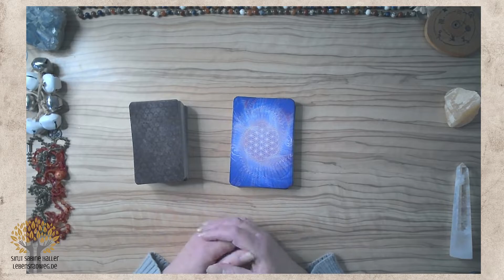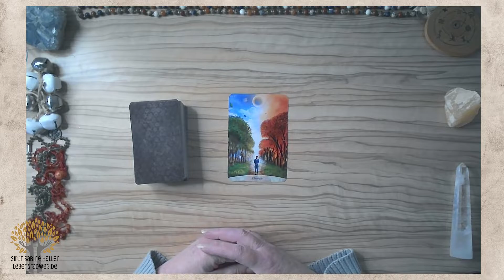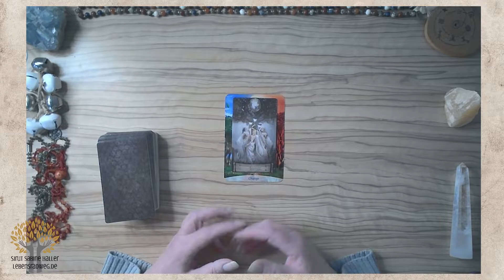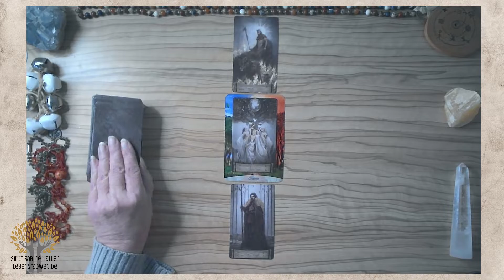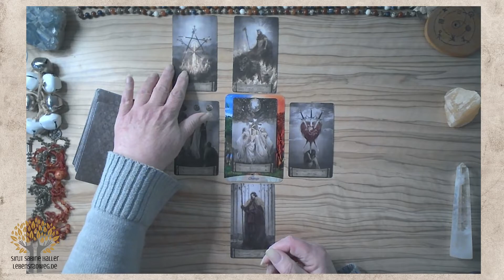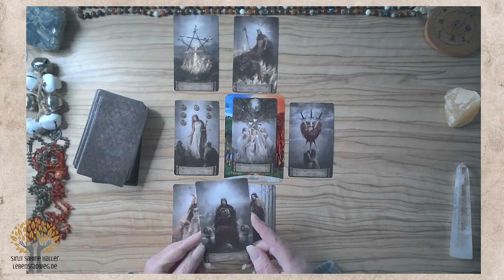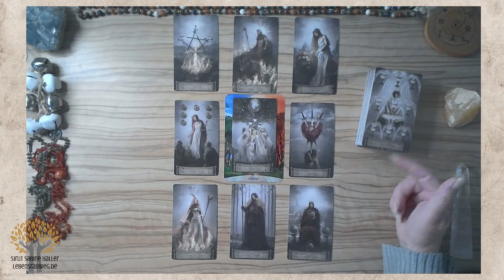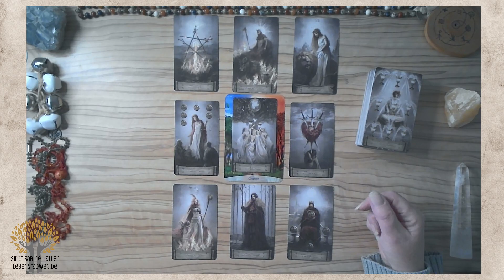VollMond 18.3. | erlaube deinem Herzen die Heilung | Steinbock | Stier | Jungfrau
Es ist dein Herz, was dir den Weg in die Veränderung vorgibt, und welches nun heilen möchte. Lass die Wunden ausheilen, halte nicht länger daran fest. Es ist Zeit dein Leben zu feiern und dein Herz zu öffnen.
► SPECIAL ... vom 20.3. bis 24.4. intuitive 1:1 Begleitung für 5 Wochen … DEINE Höchste Möglichkeit
Im HEART-MEMBER-Bereich findest du die Fortsetzungen aller Tarot-Readings.
Mein Name ist Sirut Sabine Haller von Lebensradweg.de – Als Hüterin der Erinnerung und Leaderin der neuen Zeit öffne und halte ich dir einen hochfrequenten Raum, der dich in die tiefste und höchste Möglichkeit deiner SeelenEssenz verbindet, so dass sich lebensverändernde Shifts öffnen können.
Ich erstelle dir hier u.a. energetische KartenReadings und begleite dich auf DEINEN persönlichen Transformationsweg.